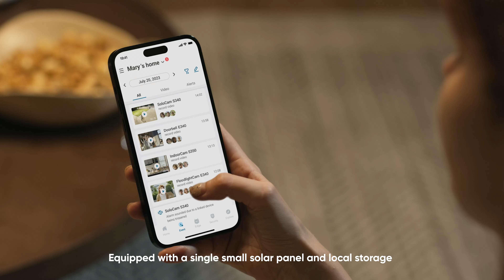Securing Home with Care | eufy ‘s Commitment to Solar Power！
Every bit of energy saved adds up to more day by day. Together, we can power something truly meaningful, our homes, our cities, and our bright future！
Solar powered local eufysecurity, saving energy with no monthly fees